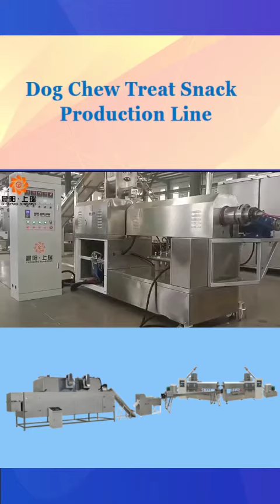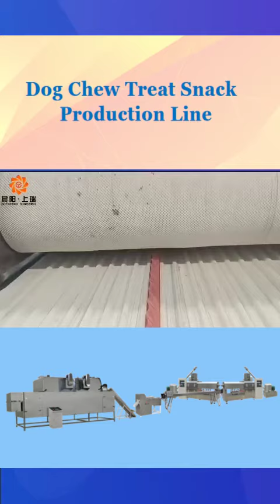Single color pet dog chew treat stick making machine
The final pet chew shapes and sizes can be various by changing the mould.